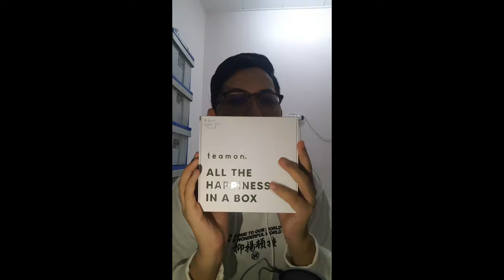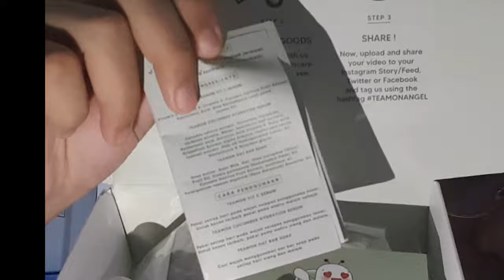REVIEW TEAMON SKINCARE VIRAL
Review Skincare Dari Jenama Tempatan Teamon. Jenama yang kian disebut kebelakangan ini, dan menjadi viral.

ALL MUSIC IN THIS VIDEO CREADITS TO THE RIGHT OWNER .